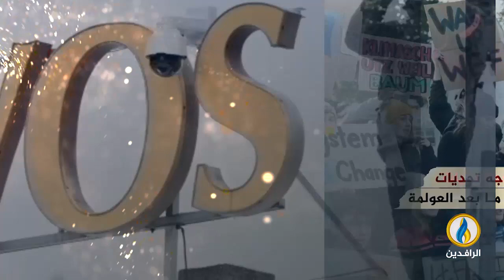انفوجرافيك | منتدى دافوس.. أكثر من ملتقى اقتصادي